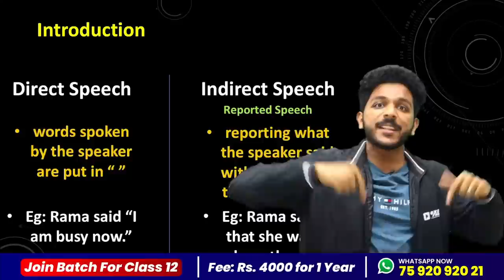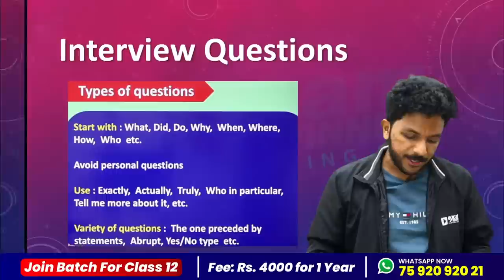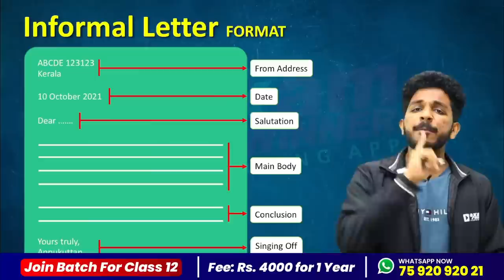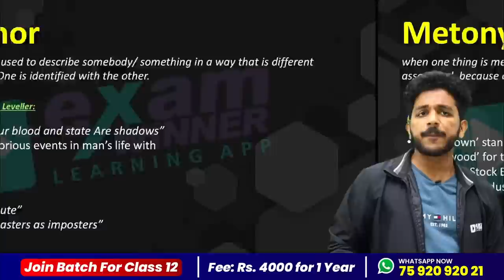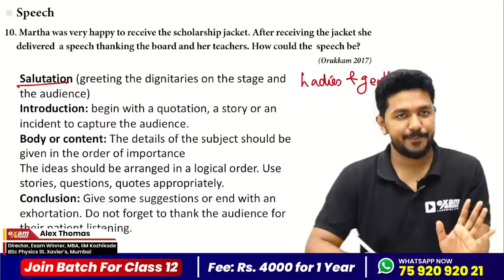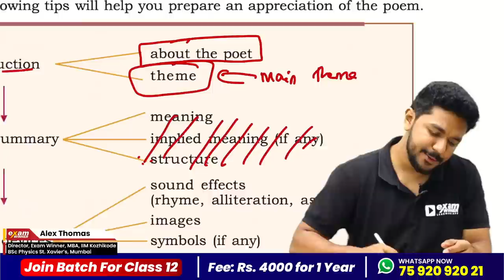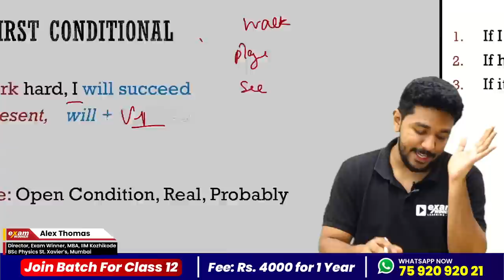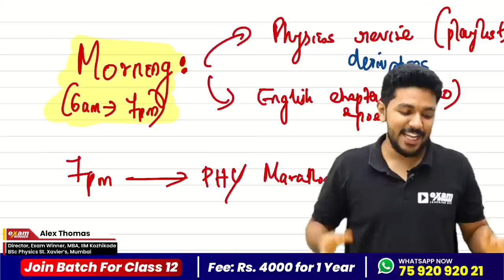PLUS ONE ENGLISH | MODEL EXAM | MINI MARATHON LIVE | EXAM WINNER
🔥🔥🚶 🚶 To Join Plus One Revision Batch and Plus Two Batch 📱WhatsApp " Hi " to 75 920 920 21

💥Plus One Agni Reloaded Revision Batch Details 💥
✴ Plus One Exam Based Revision Classes, Previous year Questions